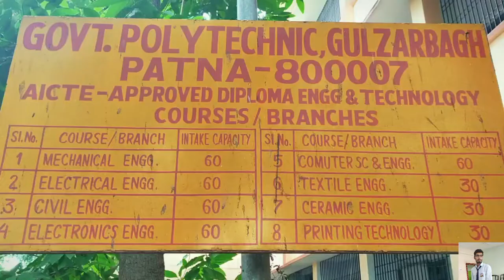Government polytechnic Patna 7 ll GP Patna 7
Government polytechnic Patna 7 ll GP Patna 7 Government polytechnic Patna 7 ll GP Patna 7
gp Aurangabad polytechnic college
NGP PATNA 13 college
gp bhojpur gp Patna 7
GP Vaishali GP Vaishali
GP Patna 7